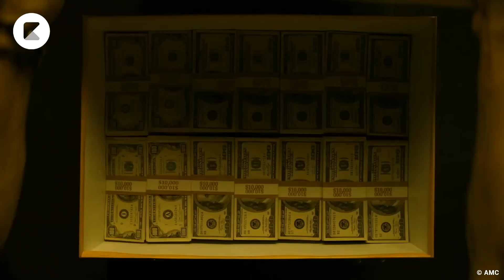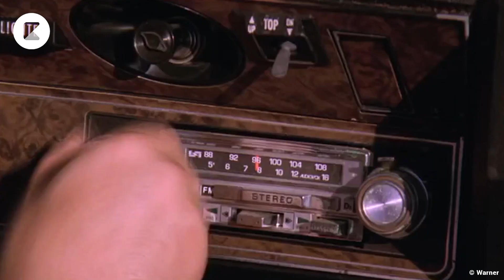House of the Dragon, Better Call Saul und Co.: Die 6 besten und schlechtesten Spin-off-Serien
Immer wieder entstehen aus beliebten TV-Serien heraus auch Spin-Off-Serien, um das Publikum mit bereits etablierten Charakteren oder Welten weiter zu begeistern. Oft schaffen es diese Spin-off-Serien, Fans ebenfalls zu überzeugen, doch genauso oft entpuppen sie sich auch als große Enttäuschung. Welche Spin-off-Serie hat euch persönlich gut gefallen und welche hätte man sich eurer Meinung nach sparen könne?
KINO.de ist die Plattform Nr. 1 für Kino, Filme & Serien

In unseren Videos bekommst du Antworten auf die wichtigsten und drängendsten Fragen aus der Film- und Serienwelt, ausführliche News und Hintergründe zu deinen Lieblingsfilmen- und Serien, Theorien und Ausblicke zu Marvel, DC, Star Wars und Co. und Inspiration für deinen nächsten Kinobesuch von echten Expert*innen. Denn Kino.de wird von Menschen gemacht, die Filme und Serien genauso lieben wie du.

Egal, ob auf der großen Leinwand, zu Hause oder unterwegs.
Wissen, was wo läuft im Kino oder Stream auf KINO.de.